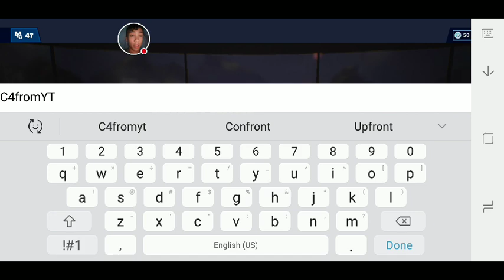Hitting more insane trickshots on one shot!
Take the L guy on a balloon